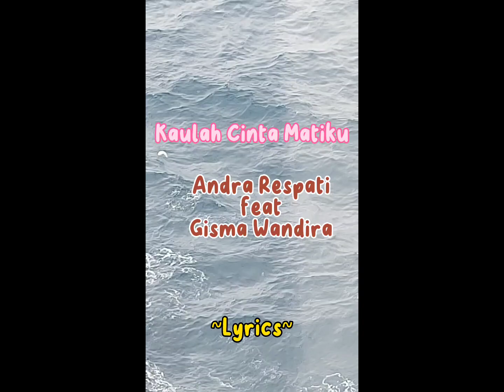KAULAH CINTA MATIKU || ANDRA RESPATI feat GISMA WANDIRA || LYRICS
PENYANYI      : ANDRA RESPATI feat GISMA WANDIRA

LYRICS KAULAH CINTA MATIKU

Kau gadis pertama ku cinta
Kau mampu membuatku bahagia
Kau lengkapi kisah asmara
Kau sempurnakan keutuhan cinta

Di dalam sujudku berdoa
Kepada Tuhan kumeminta
Smoga kita slalu bersama
Hanya maut yang memisahkan kita

Habiskan waktumu hanya bersamaku
Disisa hidupmu
Menua denganku
Oh bidadariku engkaulah tulang rusukku

Sampainya ajalku
Ku kan menyayangmu
Sekuat semampuku
Percaya padaku hanyalah namamu terukir dalam hatiku

Kaulah cinta matiku
Kaulah pengobat rindu
Kaulah nyawa cintaku
Kau lengkapi jalan hidupku

Disisa hidupmu
Menua denganku

Sampainya ajalku
Ku kan menyayangmu
Sekuat semampuku

Kaulah cinta matiku
Kaulah pengobat rindu
Kaulah nyawa cintaku